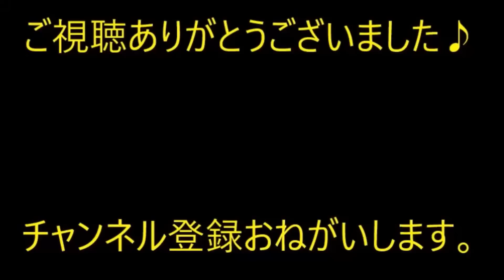【修羅場】叔母には、二人の娘がいる。（私から見て従姉妹）叔母「長女はのろい！次女は男勝りで運動神経も成績も優等生！」→ 数年後、叔母の自慢だった次女が家を出て…【痛快・スカッとジャパン】